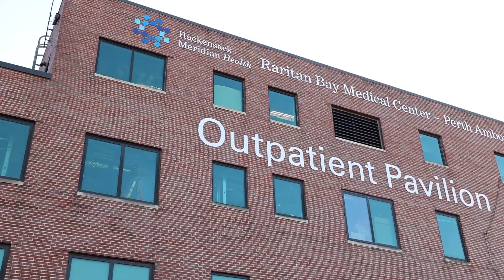Porchetta Paving Raritan Medical Parking Lot Job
Video we created for Porchetta Paving capturing them working on the Raritan Medical Parking Lot